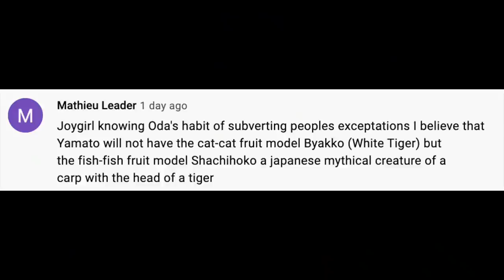What to EXPECT from Yamato!!! || One Piece Discussions & Analysis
Here are some of my thoughts on what to expect of Yamato in Wano!

One Piece
Yamato
Chapter 1016
One Piece Reactions
One Piece 1016 Reactions
One Piece Unboxing
Zoro
Sanji
Nami
Big Mom
Zoro Conqueror's Haki
Colour of the Supreme King
Conqueror's Haki
Oden
Kozuki Oden
Oden is Alive
Toki is alive
Hyogoro
Marco
Marco The Phoenix
Black Maria
Sanji
Jack
Scabbards
Tama
Beast Pirates
원피스리뷰
원피스 1016 리뷰
원피스
Monkey D. Luffy
Zoro
Dragon Twister
Enma
Pirate King
Luffy
Strawhat Luffy
Nami
Scabbards
Wano Raid
Kaido
Orochi
Yamato
Luffy
Kidd
Law
Kinemon
Denjiro
Izo
Raizo
Kawamatsu
Ashura Doji
Kanjuro
Kikunojo
Inurashi
Nekomamushi
King
Queen
Jack
Scabbards
Big Mom
One Piece Chapter Review
One Piece Reactions